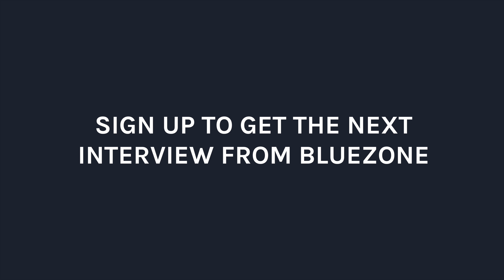Candiani's Simon Giuliani Discusses How YOU Can Make Denim Greener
At the Bluezone show in September, Wouter Munnichs and I sat down with Simon Giuliani from Candiani Denim to discuss how consumers can help make denim more sustainable. Watch the video interview to learn what you can do.

Share your experience with how we can make denim more sustainable in the comments below.